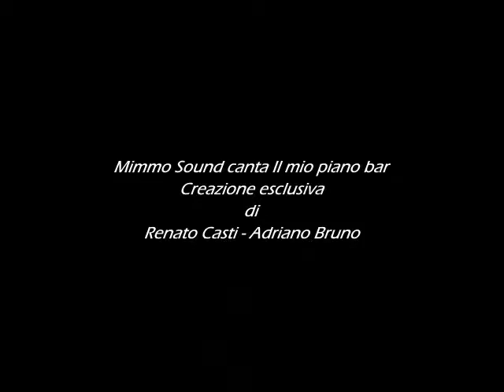Il Mio Piano Bar - Mimmo sound